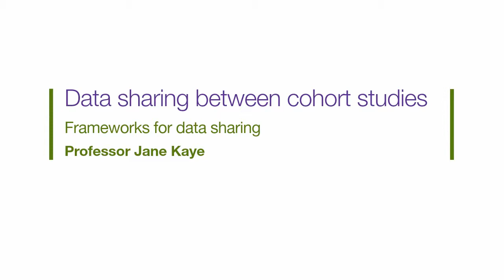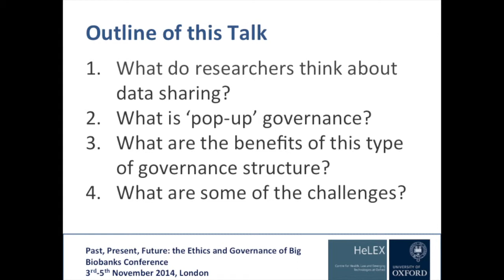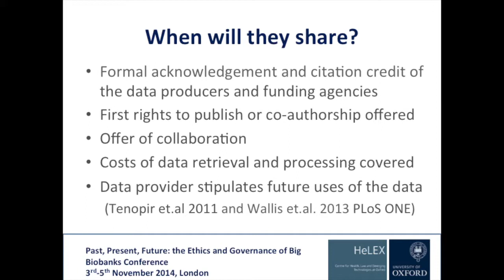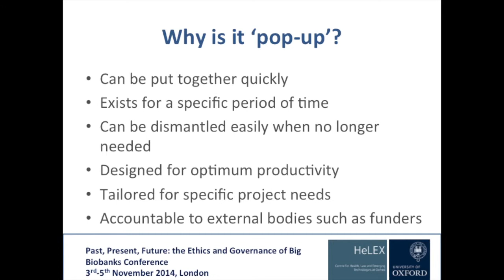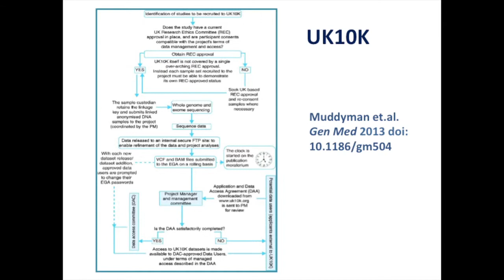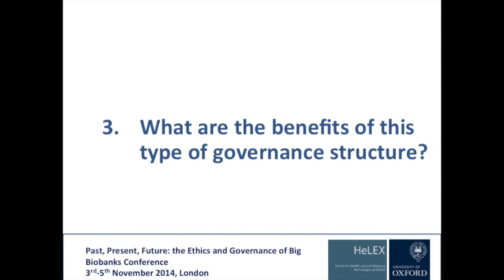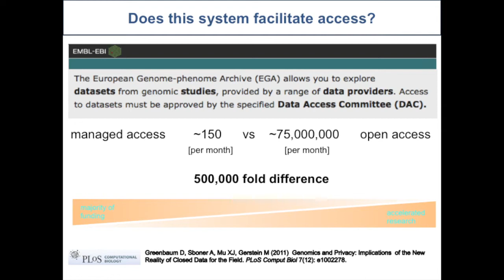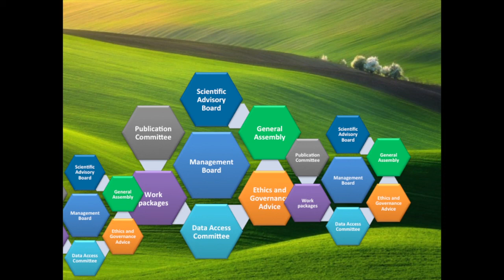UKB EGC conference - Prof Jane Kaye (data sharing)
UK Biobank Ethics and Governance Council conference ‘Past, present, future: the ethics and governance of big biobanks’.

Presentation 'Frameworks for data sharing' by Professor Jane Kaye in the session 'Data sharing between cohort studies' on the 5th November 2014.